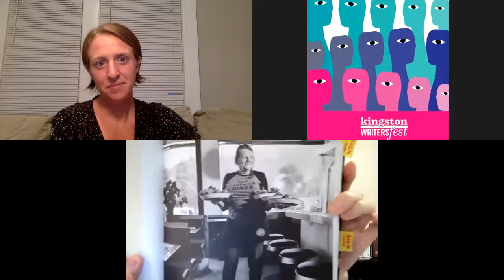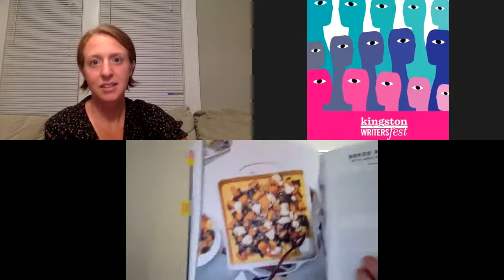Diner Cuisine: Tradition and Taste from the Catskills with Sara F. Franklin and Lindy Mechefske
Kingston WritersFest presents: Dine Cuisine.
Diner food is comfort food, and the Phoenicia Diner celebrates the regional produce and food traditions of the idyllic Catskills mountains region. American author Sara Franklin has made a study of the relationship of food and agriculture to identification with place through the lenses of local food traditions and generational memory. Joined by Kingston food writer and author of Out of Old Ontario Kitchens, Lindy Mechefske, they explore the Catskills region’s fascinating history and the revival that defines it today, and ponder the similarities and differences between its historical food traditions and those of settlers in Ontario, and even Kingston, itself.

We are grateful for the support of the Embassy of the United States in Ottawa, and collaboration with Chez Piggy Restaurant.